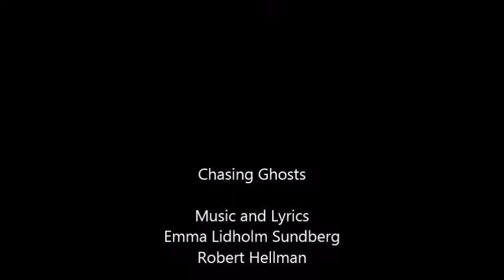Chasing Ghosts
Music/Lyrics: Emma Lidholm Sundberg, Robert Hellman
Singer: Lillemor Gustafsson Håkansson